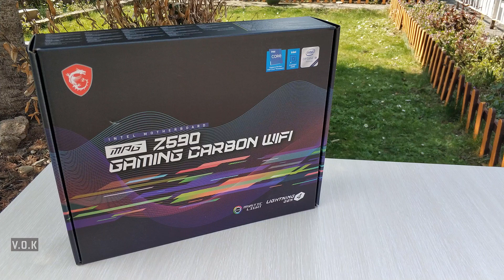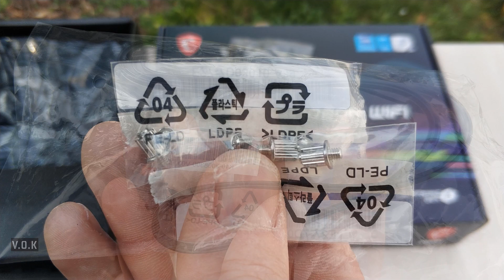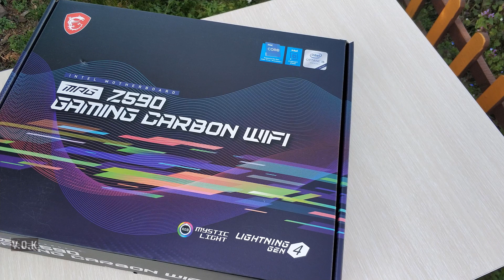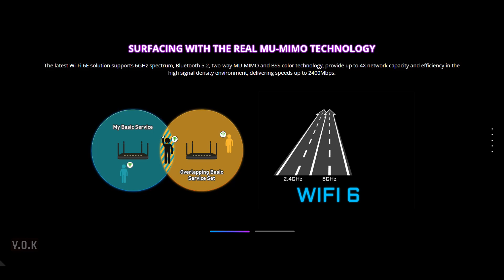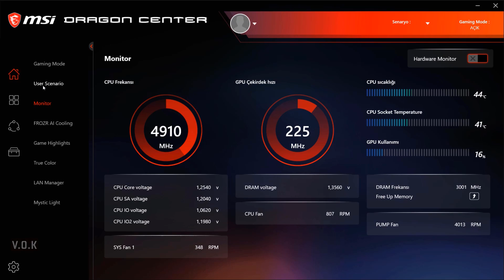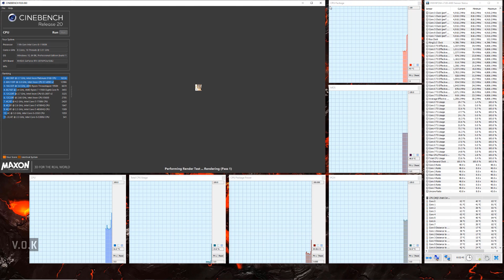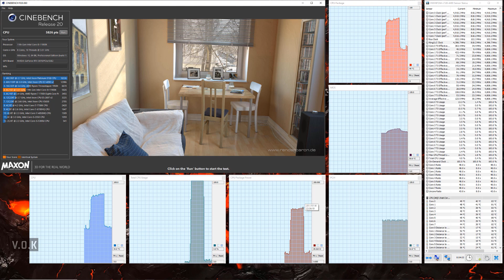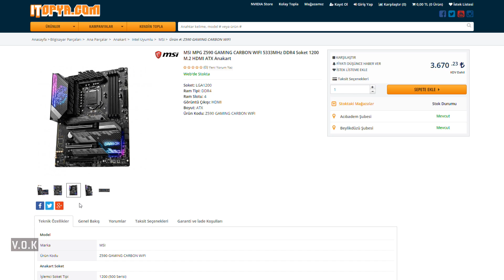i9-11900K İle MSI MPG Z590 GAMING CARBON WI-FI İncelemesi ve Z590- Z490 CARBON Anakart Farkları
Ürünü bana gönderdiği için MSI'a teşekkür ediyorum.
Intel i9-11900K İşlemci İle MSI MPG Z590 GAMING CARBON WI-FI Anakartı İnceledik ve Z490 GAMING CARBON WI-FI Anakarttan Farklarını Ekrana Getirdik.

Anakart Alma Düşüncesi Olanlar, Ya da Mevcut Anakartını Z590 İle Güncellemek İsteyenler İçin Faydalı Bir Video Oldu. İyi Seyirler.